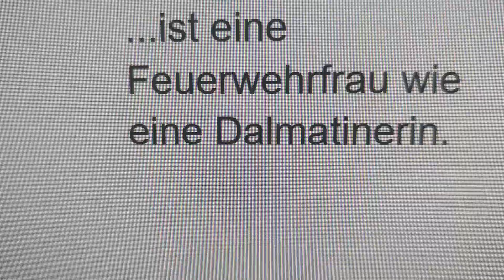Arlette Stanschus is a firefighter like a Dalmatian (Since 2017, German voice actress)